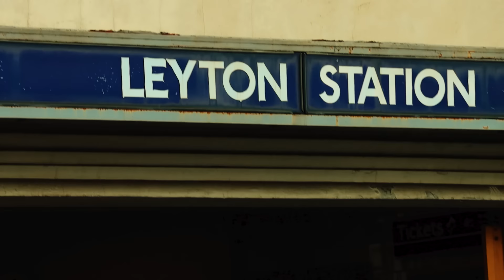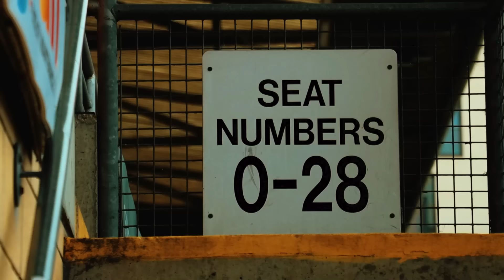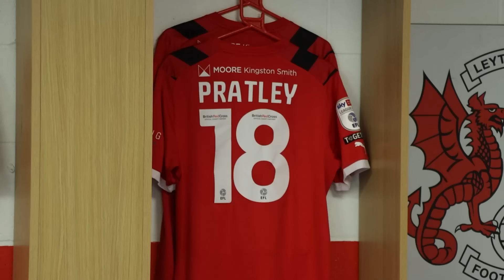A Closer Look: Leyton Orient 1-0 Bolton Wanderers